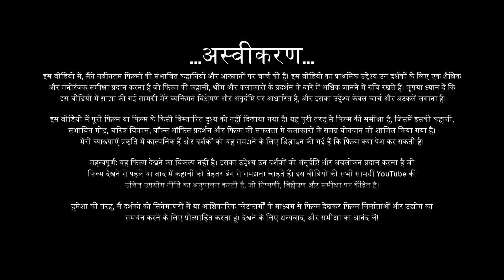Sky Force - Trailer | Akshay Kumar | Sara Ali Khan | Suniel Shetty | Veer Pahariya | New Movie 2025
Sky Force - Official Trailer | Akshay Kumar | Sara Ali Khan | Veer Pahariya | Sky force Teaser For now, watch

This Is Fan Made Concept Trailer Of Sky Force And .

About Movie:
Akshay Kumar, Sunil Shetty, and Sara Ali Khan are coming together for the thrilling action movie Sky Force. Set against the backdrop of the Indian Air Force's daring missions during the 1965 conflict, this film promises a gripping narrative filled with intense aerial battles and patriotic fervor. Akshay Kumar and Sunil Shetty will bring their action-packed charisma to the forefront, while Sara Ali Khan adds a dynamic touch to the ensemble. Sky Force is set to be an exhilarating cinematic experience, showcasing the bravery and valor of India's Air Force heroes. Get ready for a high-flying adventure packed with drama and heroism!

devara hindi dubbed movie download
devara south movie in hindi dubbed
south movie 2024.new love story
vallati dog movie in hindi dubbed
devara movie hindi dubbed 2024
watch south indian movies dubbed in hindi 2024
devara south new movie 2023 hindi dubbed
devara movie in hindi dubbed
devara south movie in hindi dubbed trailer
dia full movie in hindi 2022
devara full movie in telugu
new telugu movies 2024 full movie,
telugu movies,
telugu movies 2023 full movie,
new movies 2023 full movie telugu,